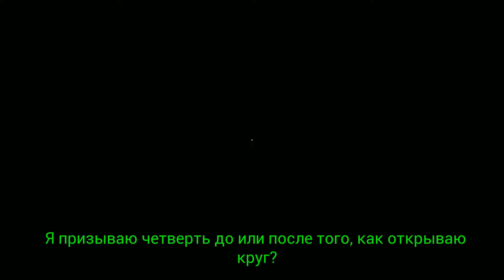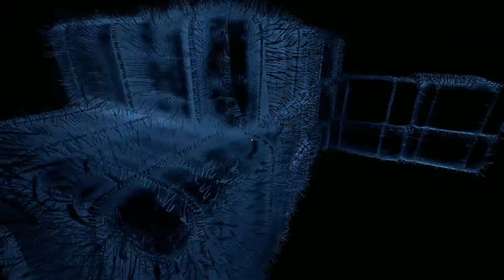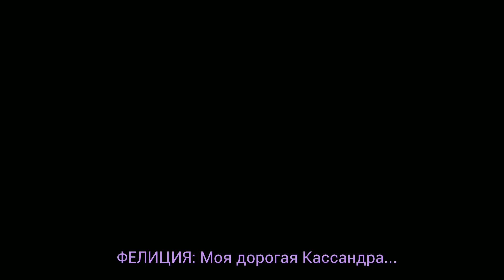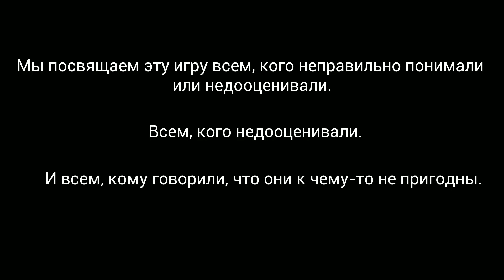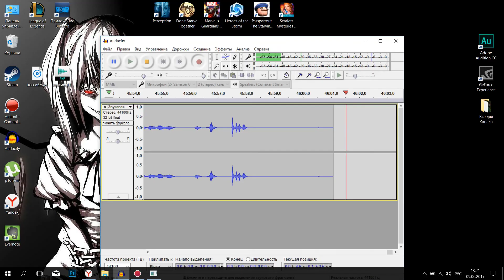Прохождение Perception/Восприятие #7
Perception – это сюжетный приключенческий хоррор от первого лица, рассказывающий
историю слепой девушки по имени Кэсси, которая, полагаясь на свой исключительный
слух и острый ум, пытается разгадать тайны заброшенного поместья из ее навязчивых снов.

Потратив долгие месяцы на поиски, она, наконец, находит заброшенную миссию в Глостере,
штат Массачусетс. В реальности Эко Блафф оказывается еще страшнее, чем в ее кошмарах.
Некая призрачная Сущность терзала обитателей миссии на протяжении нескольких поколений
и теперь охотится за Кэсси. Выбор у девушки невелик: либо разгадать тайну поместья, либо
стать очередной жертвой Сущности.
Мне на печенку а дочке на Сок! Пожеланию))
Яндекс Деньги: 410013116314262